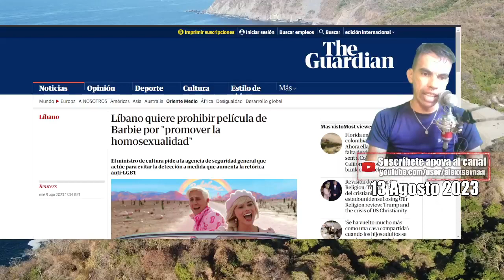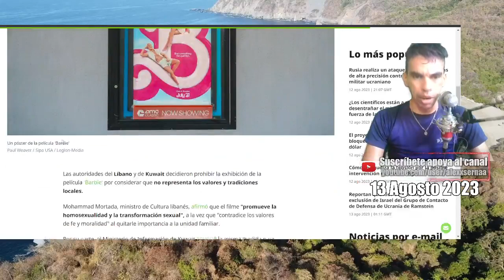NO LA QUIEREN EN LIBANO Y KUWAIT